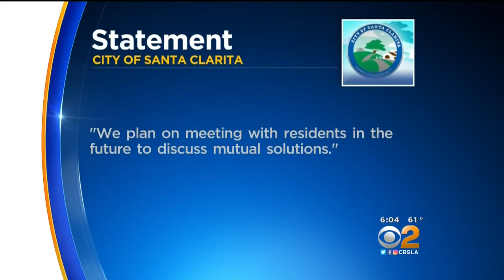When It Rains, Santa Clarita Road Turns Into Raging River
Last Saturday a torrential rainstorm turned a small creekbed into a roaring river trapping a father and daughter on the roof of their car